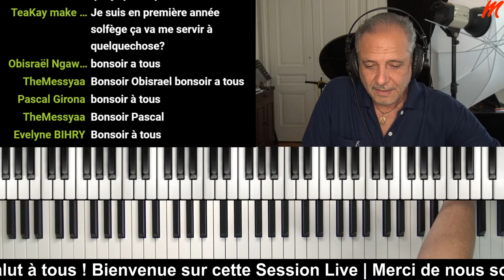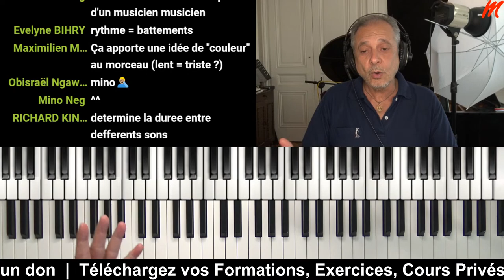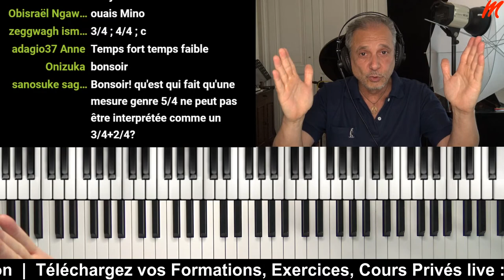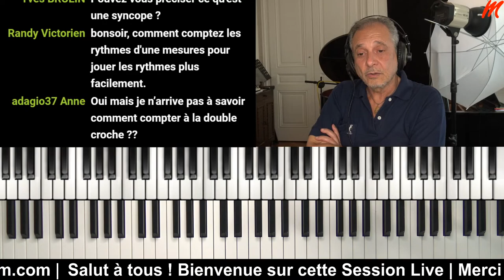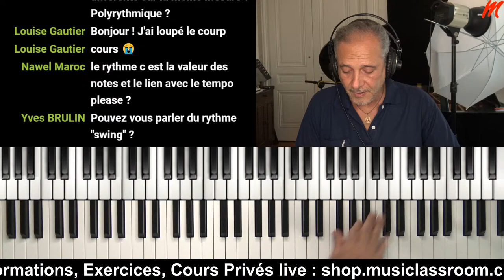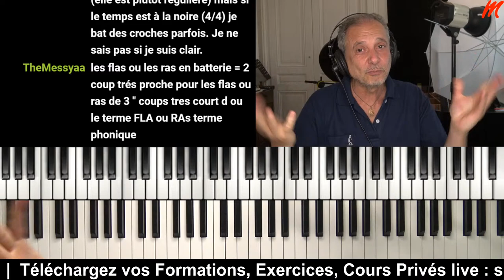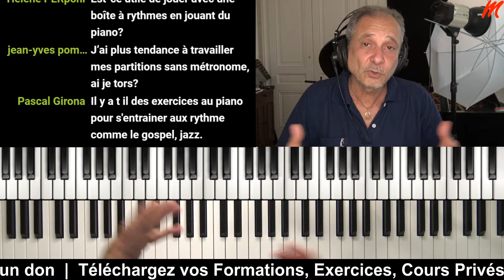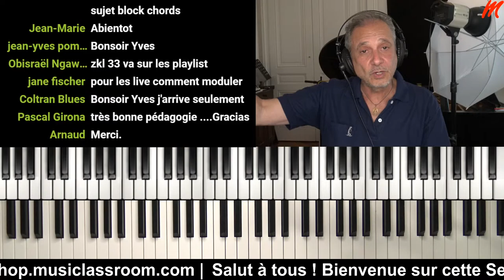Comment Maîtriser le rythme musical (Tuto Solfège débutant).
Ce live vous montre comment maîtriser les différents rythmes utilisés dans la musique pour pouvoir les lire ou les jouer au piano.

La collection indispensable du musicien débutant :
- 10 Méthodes + 10 DVD :

Bon Travail !
Yves